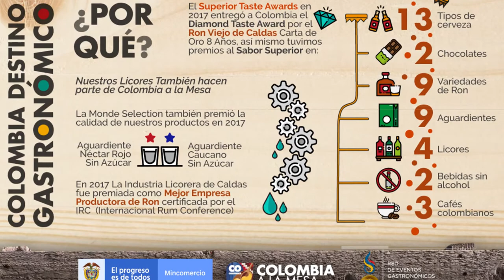Día de la independencia Colombia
En Colombia tenemos el privilegio de contar con una gastronomía diversa y rica en sabores, olores, texturas, tradiciones y saberes que nos permite tener experiencias exquisitas convirtiéndonos en un destino gastronómico único. Hoy nos sentimos más orgullosos de nuestra cocina colombiana y de permitirnos ser parte de grandes eventos que exaltan nuestra identidad culinaria. 🇨🇴🇨🇴